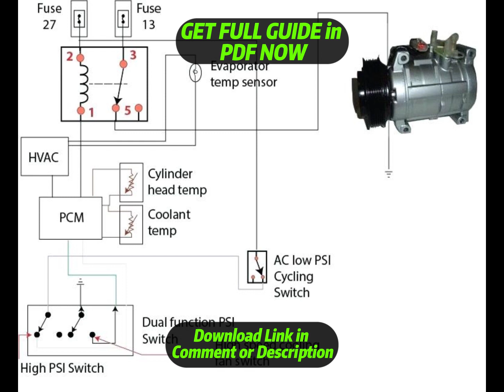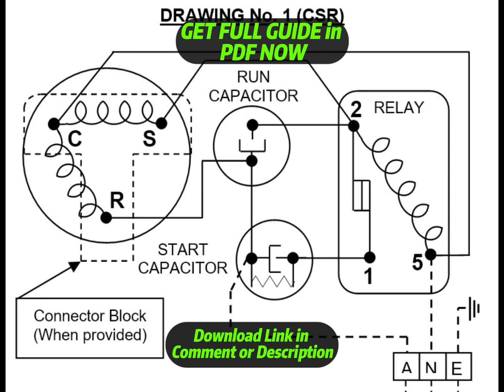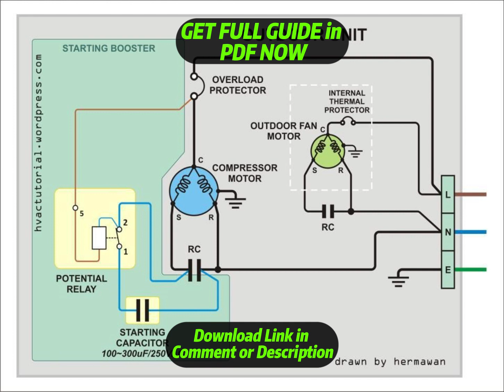[DIAGRAM] Matsushita Compressor Wiring Diagram